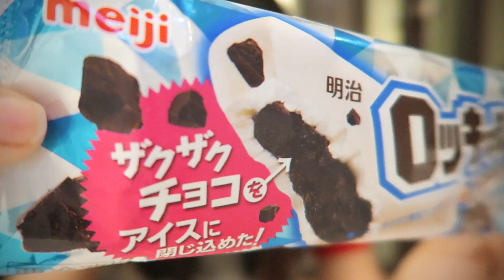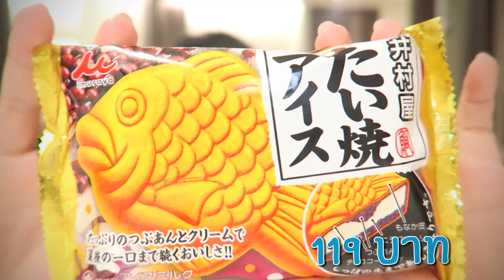สวัสดีสงกรานต์ อยู่บ้านกินไอติม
ซื้อไอติมญี่ปุ่น เกาหลีแบบที่ยังไม่เคยลองมาชิมกันจ้า
ร้อนๆๆๆ ไม่ได้ไปไหน อยู่บ้านกินติม
ส่วนใครไปเที่ยวสงกรานต์ก็ขอให้เดินทางปลอดภัยกันนะคะ เลิฟๆ ^^